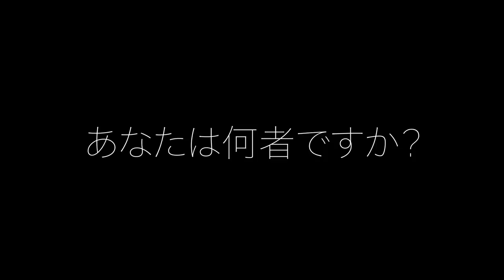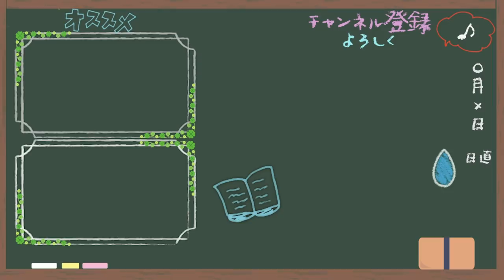【NHKの反響】保護者の方からの質問に答えます。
勉強動画を使ってくれている(いた)みんなにお願いがあります。
関東地区のみの放送でしたが反響の大きさに正直驚きました。
とても人間味を出していただいた素晴らしい編集だったので、そのおかげだと思いますが、多くの方に「YouTubeでの勉強」という選択肢を知ってもらうきっかけになったのは事実です。

‹使用音源›
「甘茶の音楽工房」